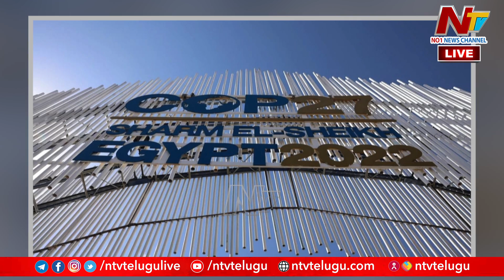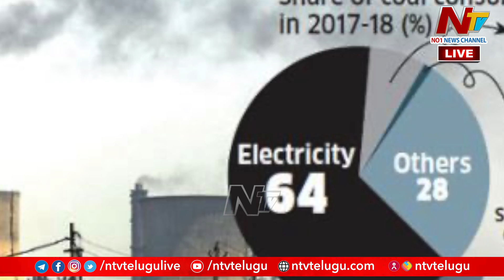If India Wants To Fulfil its Climate Promises Must Take Stronger Steps | Ntv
Watch